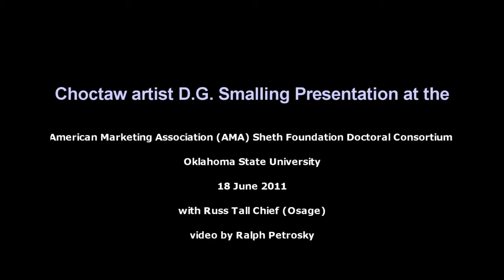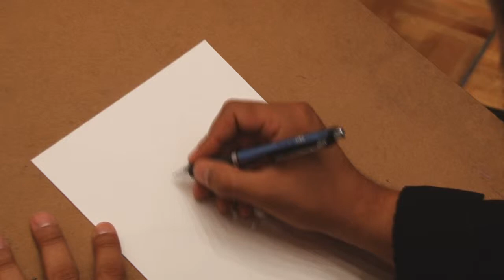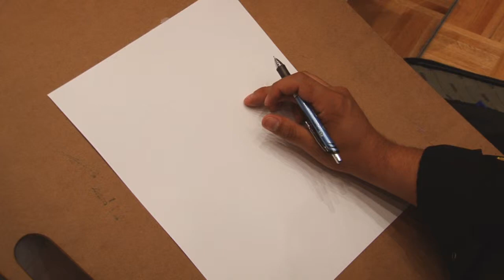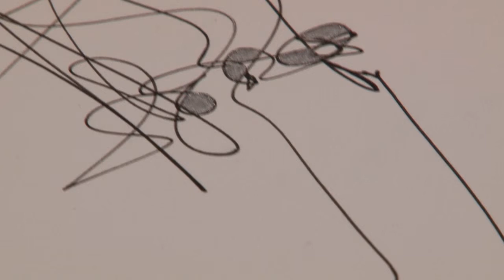Choctaw artist D.G. Smalling Presentation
Choctaw artist D.G. Smalling Presentation at the American Marketing Association (AMA) Sheth Foundation Doctoral Consortium, Oklahoma State University, 18 June 2011, with Russ Tall Chief (Osage).